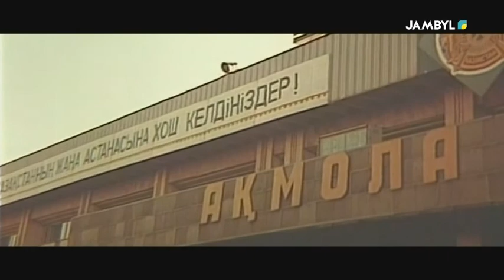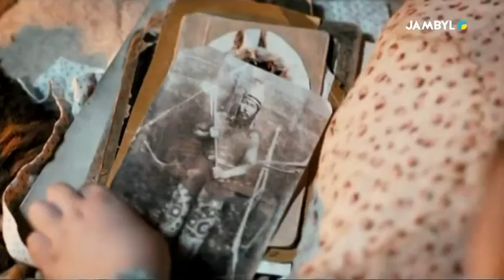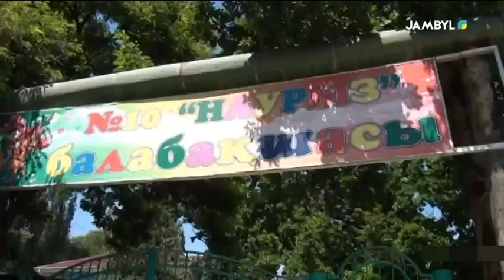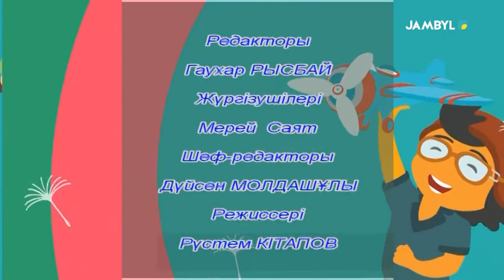Хабар: "Балақай" (02-12-17)